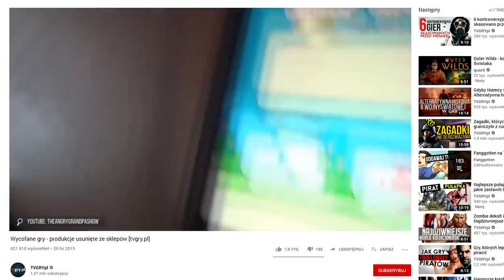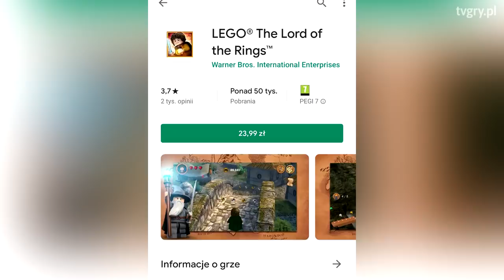10 gier, które musiano wycofać ze sprzedaży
Dlaczego gry wycofuje się ze sklepów? Oto kilka dziwnych historii.